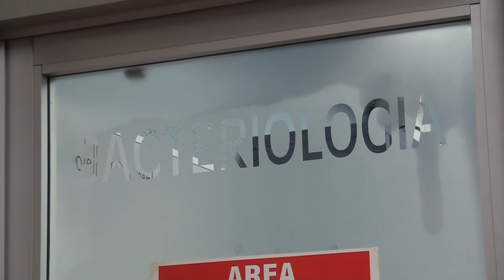Hasta 200 pruebas diarias se procesan en el Laboratorio de Microbiología del Hospital Escalante Prad